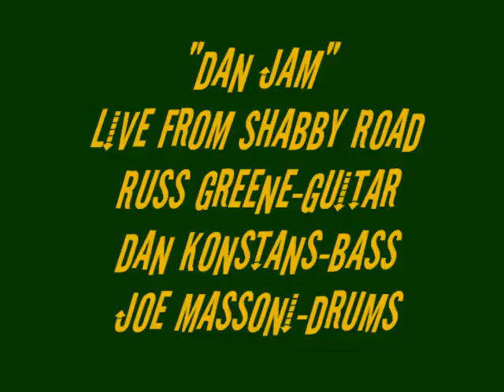Dan Jam Live from Shabby Road 32411_0001.wmv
Russ Greene,Joe Massoni,and  Dan Konstans tearin' it up at Shabby Road.The music? Heavy!
 Audio recorded with a Zoom H2 recorder.